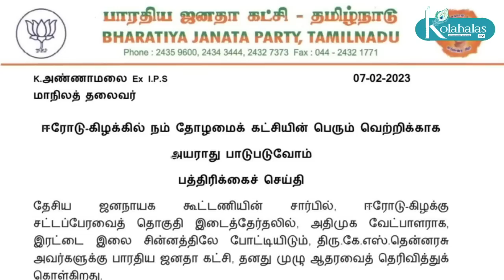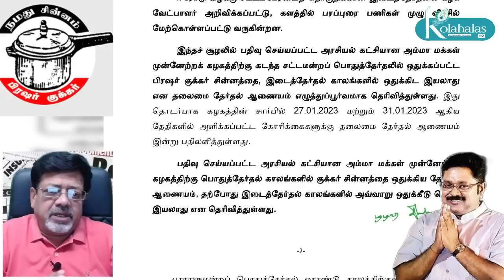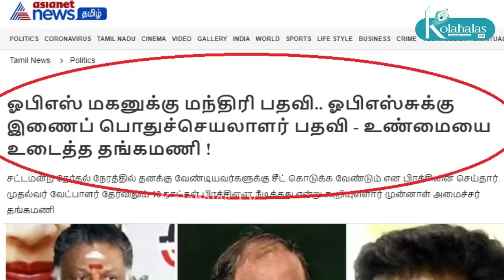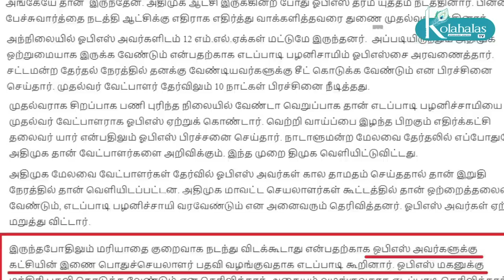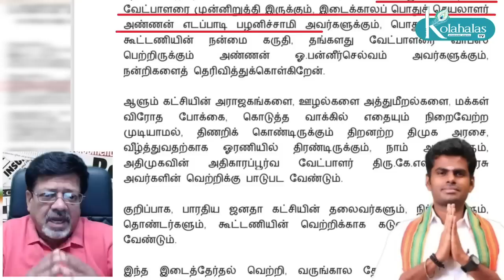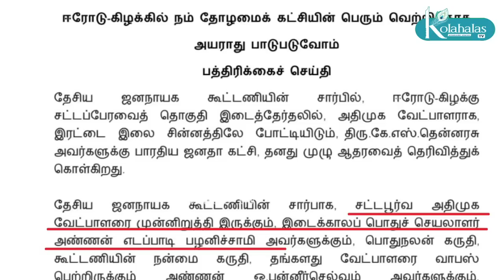களத்தை காலி செய்த தினகரன் I ஓபிஎஸ் செய்த தவறு I கோலாகல ஸ்ரீநிவாஸ் kolahalas tv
களத்தை காலி செய்த தினகரன் I ஓபிஎஸ் செய்த தவறு I கோலாகல ஸ்ரீநிவாஸ் kolahalas tv kolakala srinivas latest kolahala Srinivas